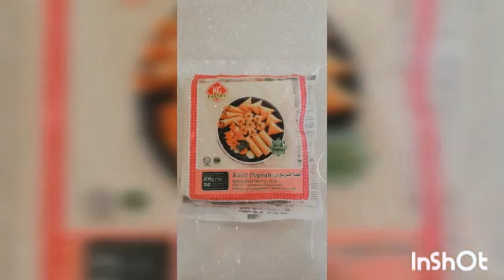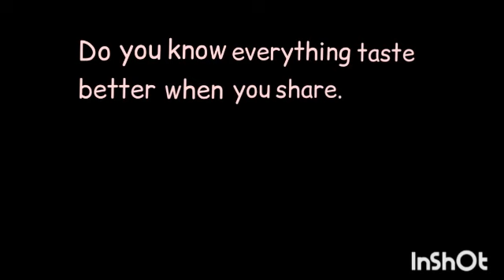HOW TO MAKE CRISPY CHEESE CHIPS || POPIA CHEESE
This video was created by Huda bt Md Zuraini